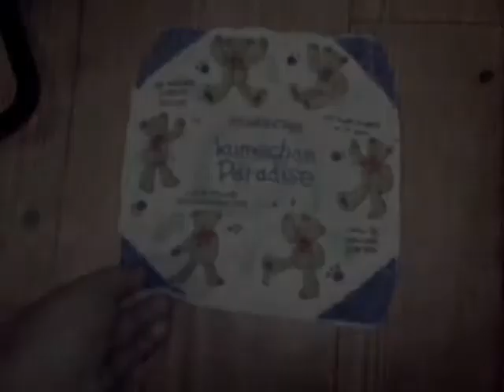if you ever come back - The Script,,..wmv